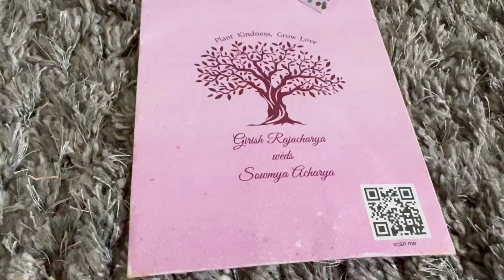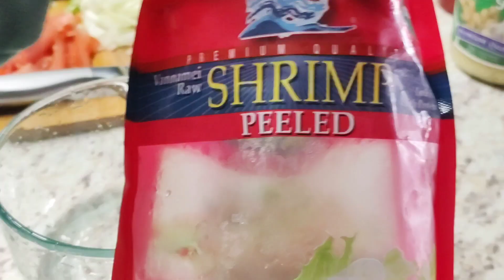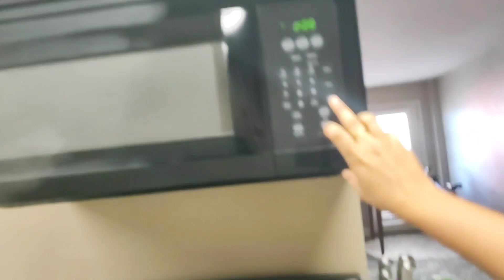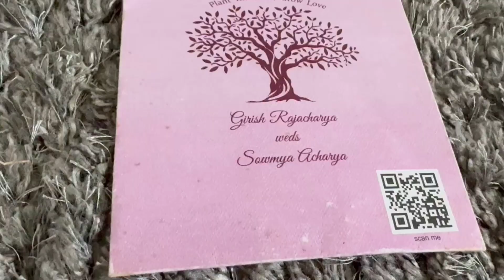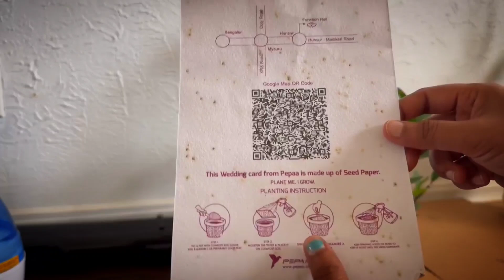ನಿಮ್ಮ ಕನ್ನಡತಿ in USA 🇺🇸 | Restaurant views | Prawn Biriyani Recipe